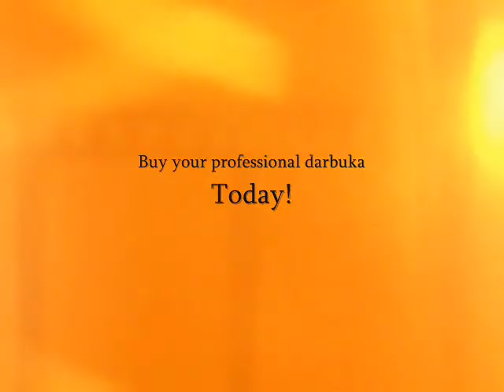Solo darbuka / doumbek 13 - Gawharet El Fan Darbuka - belly dance - ArabInstruments.com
Darbuka lessons, articles, online darbuka store & sound sample

Darbuka player: Gilad Amsalem